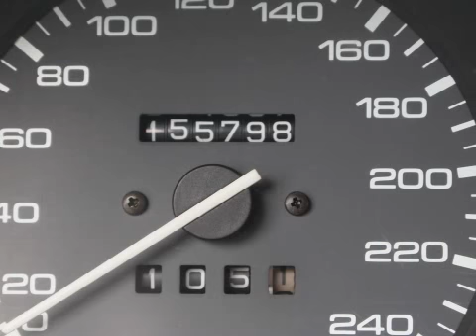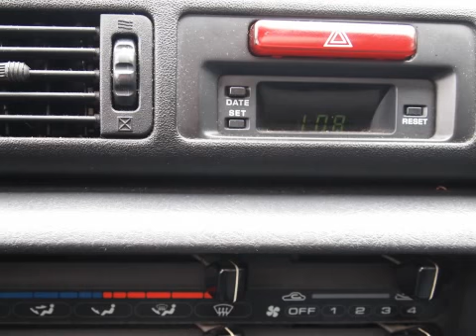Mazda 323 1.6i Automaat Glx 155dkm Inruil mogelijk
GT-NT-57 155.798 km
  Prijs:     € 748
  Merk:     Mazda
  Model:     323
  Type:     1.6i Automaat Glx 155dkm Inruil mogelijk
  Carrosserievorm:     Hatchback (3 drs)
  Bouwjaar:     1993
  Transmissie:     automaat
  Kleur:     Rood metallic
  BTW/Marge:     marge
  Brandstof:     benzine
Achterbank neerklapbaarAchterbank neerklapbaar in ongelijke delen en voorzien van hoofdsteunenBekleding veloursBestuurdersstoel met verstelbare zithoogteBuitenspiegel links mechanisch verstelbaarBuitenspiegels in carrosseriekleurBumpers in carrosseriekleurGlas getintMetallic lakRadio voorbereidingRemindicatorSchuif (kantel) dak

Een goed rijdende auto met nog APK tot augustus 2012.